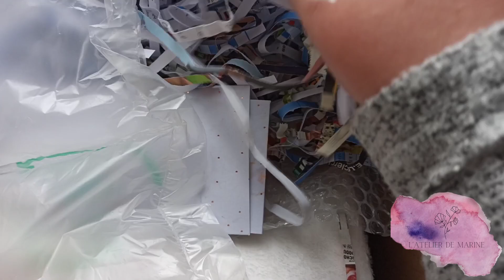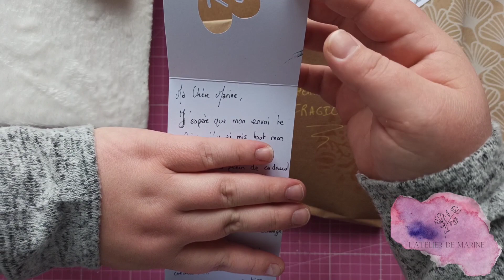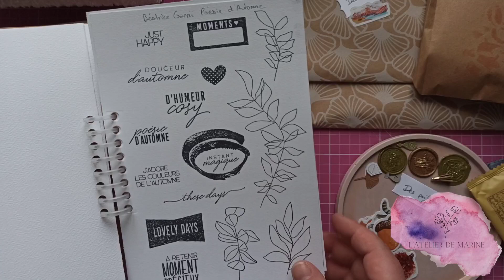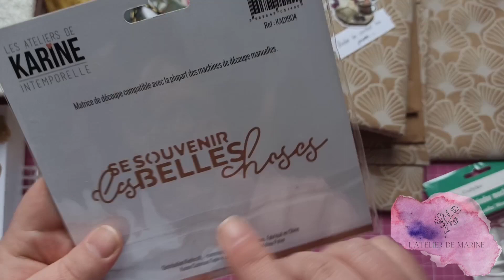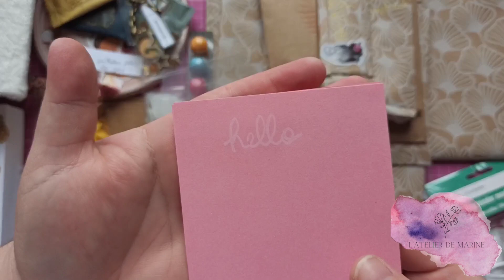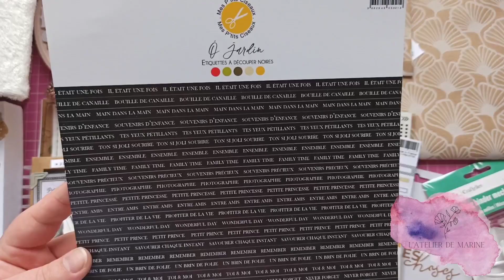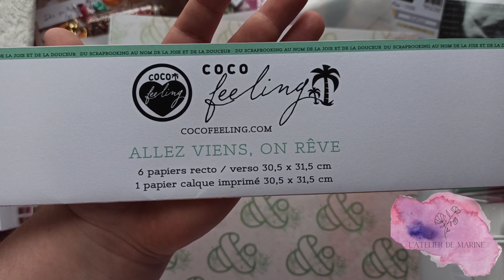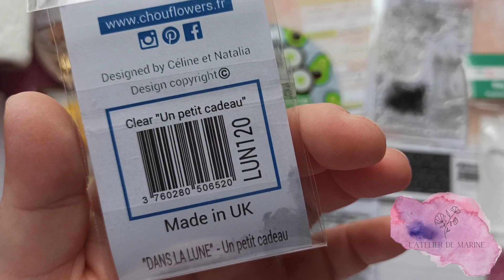Swap de l'automne avec Justine, alias Tutoscrap 🦊🍁